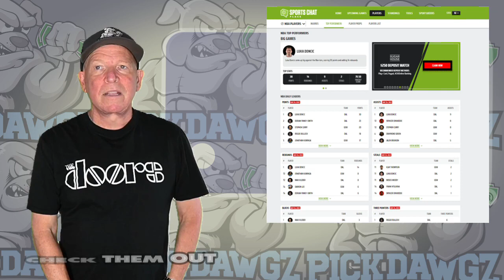St. Louis Cardinals vs San Diego Padres 8/29/23 MLB Free Pick | Free MLB Betting Tips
The San Diego Padres face off with the St. Louis Cardinals in Tuesday's MLB Baseball action. Get Mitch's Expert Pick and Prediction for this game.